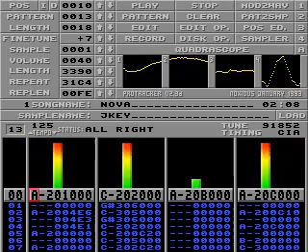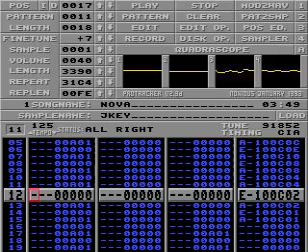"Nova" in ProTracker Clone